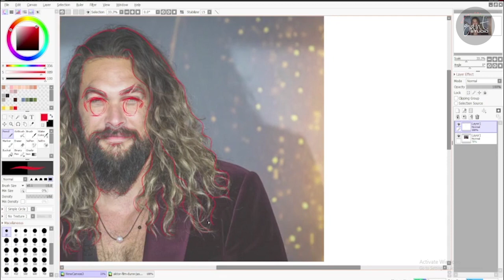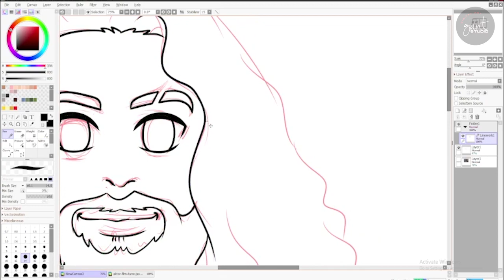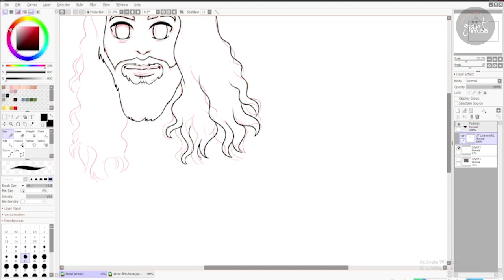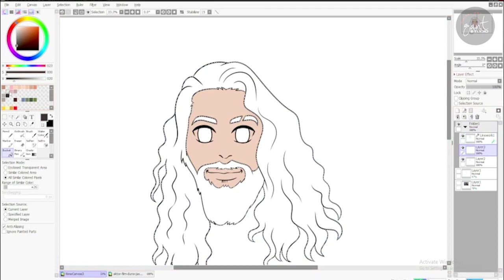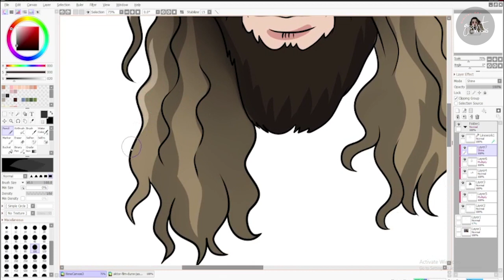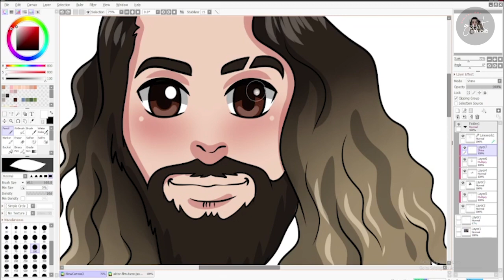Unique Gifts for Dad Jason Momoa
Welcome to GANT STUDIO Channel - Cartoon Your Self With Us, use it as unique gift ideas for family, couple, birthday, wedding, anniversary, valentines day, mothers day, fathers day, christmas

for Custom Anime, Art Personalized, Illustration Pet, Disney Cartoon, and Drawing Manga Best Recomendation with Affordable special price.

gantstudio,
gant studio,
cartoon photo,
cartoonize a photo,
cartoonize photo,
cartoon photos,
photo cartoon,
photo cartoonizer,
photos cartoon,
cartoonized portrait,
cartoon portraits,
cartoon self portrait,
portrait cartoon,
cartoonize portrait,
illustration portrait,
custom portrait illustration,
portrait illustration,
animated portraits,
animated portrait,